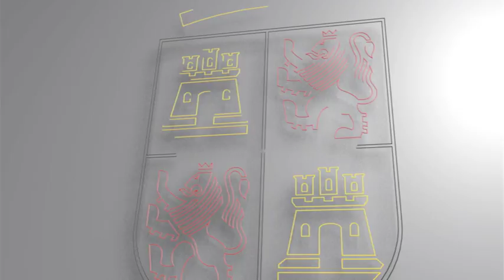Rueda de prensa de los Consejeros de Presidencia de Castilla y León, Galicia y Madrid.